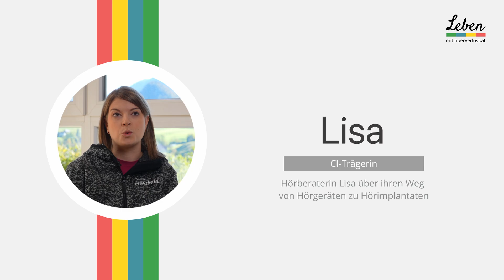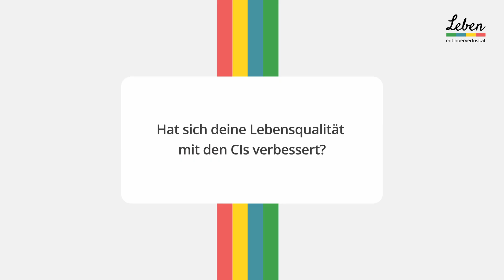Lisa – Hörberaterin auf hoerverlust.at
Hörberaterin Lisa über ihren Weg von Hörgeräten zu Hörimplantaten

Die Website "Leben mit hoerverlust.at" soll Betroffene und Angehörige vom ersten Moment des Verdachts bis zur optimalen Versorgung umfassend informativ begleiten und ihnen die Suche nach den für sie richtigen Stellen erleichtern.